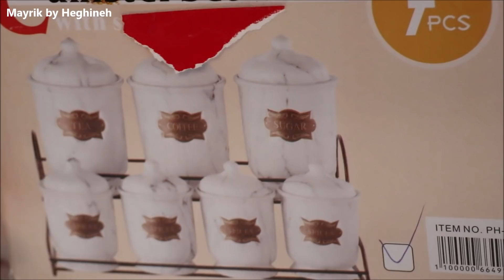Հեռախոսի Պատմություն - Heghineh Armenian Family Vlog 217 - Հեղինե - Mayrik by Heghineh